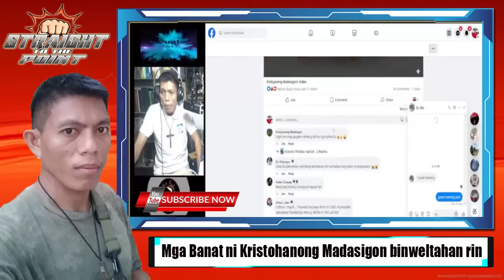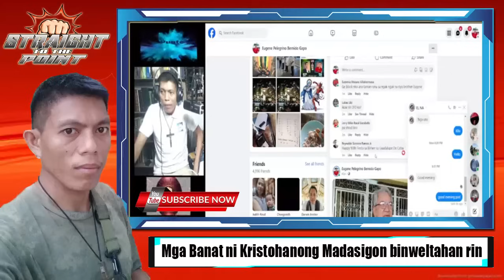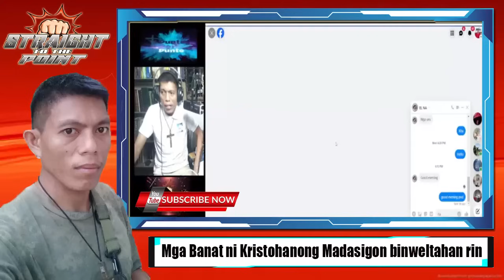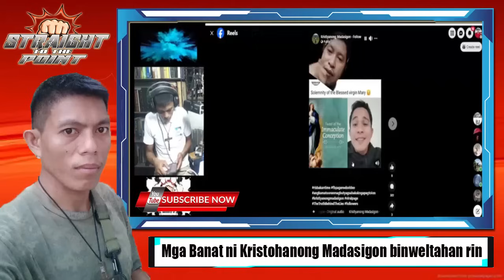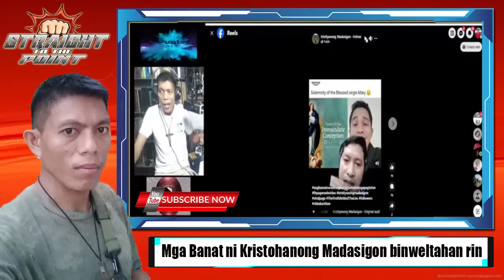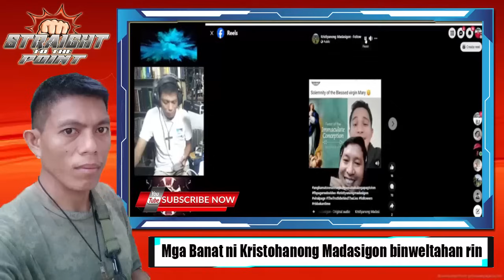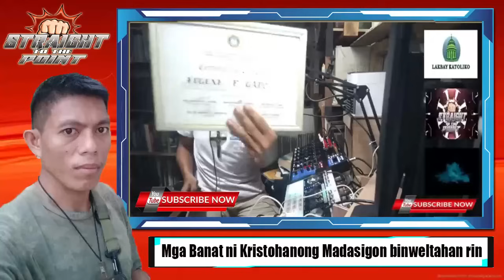Mga Banat ni Kristohanong Madasigon binweltahan rin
catholic versus protestant,
catholic versus protestant debate,
catholic versus baptist,
catholic versus lutheran,
catholic vs born again debate,
catholic vs atheist,
catholic apologetics vs protestant,
catholic vs anglican,
catholic vs born again,
catholic apologetics vs islam,
catholic vs adventist debate,
catholic vs ang dating daan,
catholic vs bro eli,
catholic vs baptist beliefs,
catholic vs calvinism debate,
catholic vs calvinism,
catholic vs church of christ,